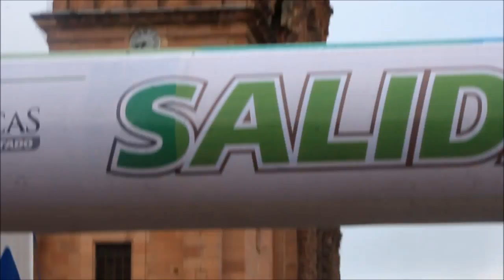Medio Maratón de la Plata Zacatecas 2013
La agobiante prueba de 21 kilómetros fue ganada por Kenia, haciendo el 1-2 con Joseph Kiviwot y Rosbiet Ondaige con 1.05´14" y 1.05´15" respectivamente en la rama varonil, en donde Guillermo Estrada de Tijuana, Baja California se tuvo que conformar con la tercera posición al registrar tiempo de 1.07´57".